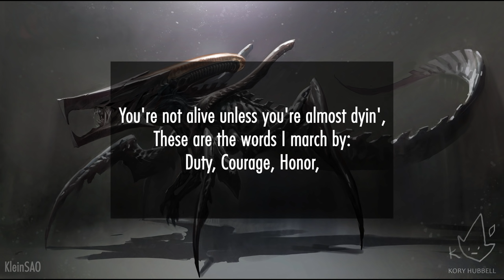Starship Troopers 3 - Its A Good Day To Die! [Lyrics] (HQ)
Starship Troopers 3 - Its A Good Day To Die!

(Artist: Kory Lynn Hubbell)

Lyrics:

Courage, Duty, Honor!

We call upon our troopers, in this our darkest hour,
Our way of life is what we're fighting for,
The flag that flies above us, inspires us each day,
To give our very best, in every way!

It's a good day to die,
When you know the reasons why,
Citizens, we fight for what is right,
A noble sacrifice,
When duty calls, you pay the price,
For the Federation I will give my life!

Well all is fair in love and war,
That's what my gunny says:
You're not alive unless you're almost dyin',
These are the words I march by: Duty, Courage, Honor,
And every single day I'm out there tryin'!

(Courage, Duty, Honor!)

The Eagle, he flies high above us,
The Eagle, he makes our spirit soar,
He gives me the strength to carry on,
To fight, and win this war!

(Courage, Duty, Honor!)

(Courage, Duty, Honor!)

(Courage, Duty, Honor!)